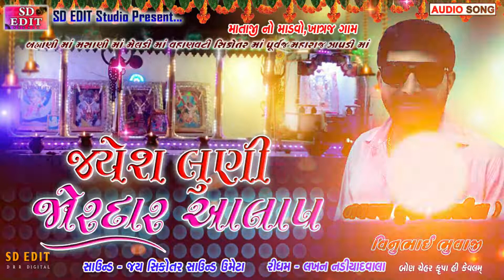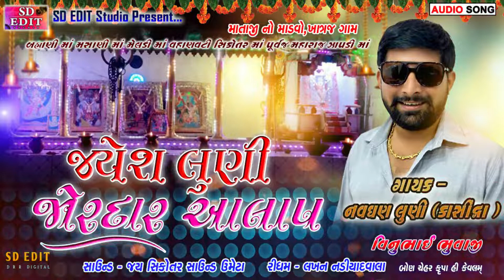Jayesh luni Jordar Aalap - Jayesh Luni - SD Edit Studio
Jayesh Luni No Aalap

Khatraj Gam Live Mandvo

Jay Brahmani Maa...

Sound & Recoding - Jay Sikotar Sound,Umeta
Ridhum - Lakhan Nadiyadwala
Sp Thank - Brahmani Mobile Shope